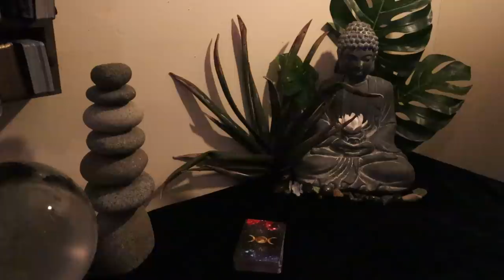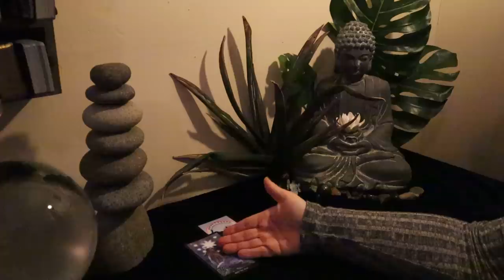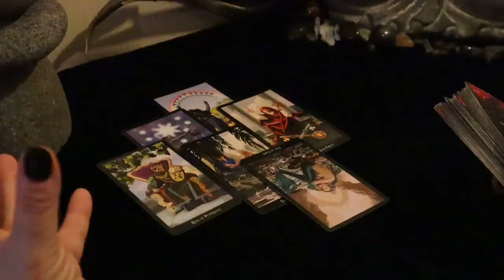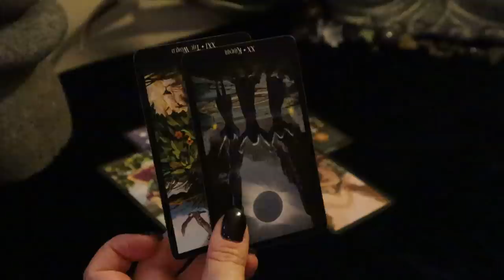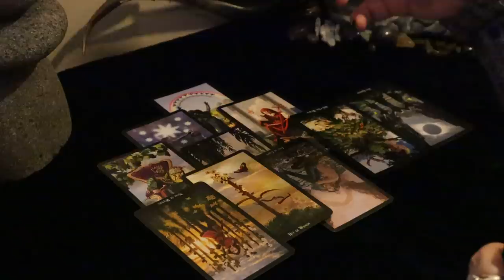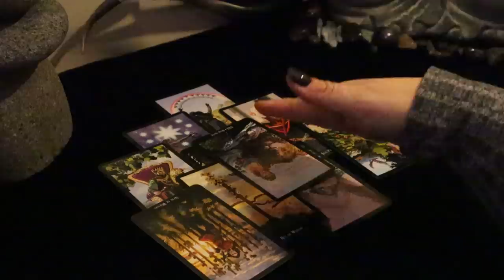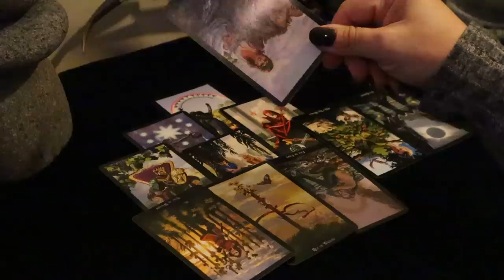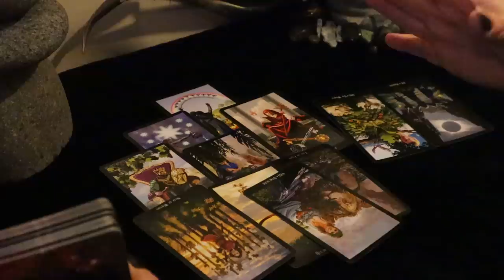The Daily Vibe...Sudden New Exciting Opportunity Pops Up...Daily Tarot Reading